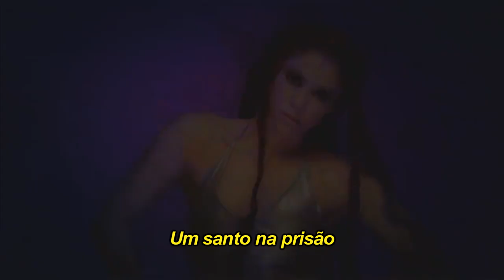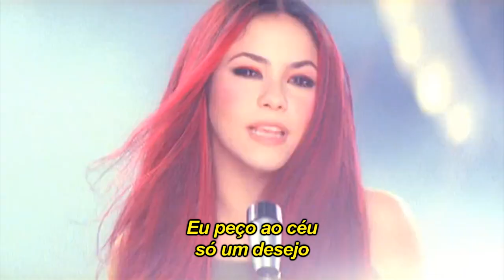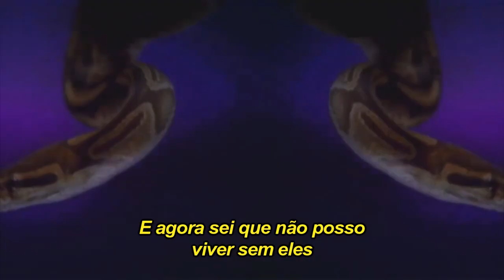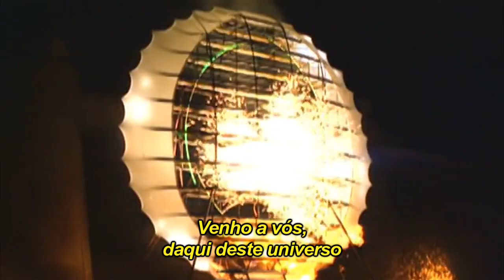Shakira - Ojos Así (Legendado)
Shakira - Ojos Así- Tradução